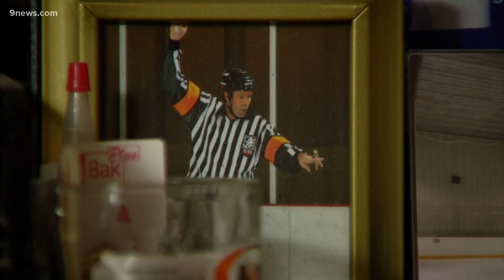Referee sprayed by parent with Lysol at Colorado hockey tournament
Ron Groothedde was refereeing a game for teenagers in Vail when an angry parent sprayed him in the face with Lysol.